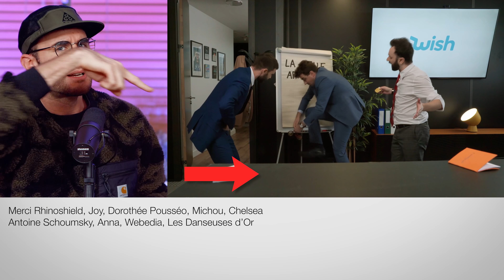LES RÉUNIONS 5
-15% sur tout le site RhinoShield pendant 1 semaine (diminue ensuite) avec le code LESREUNIONS